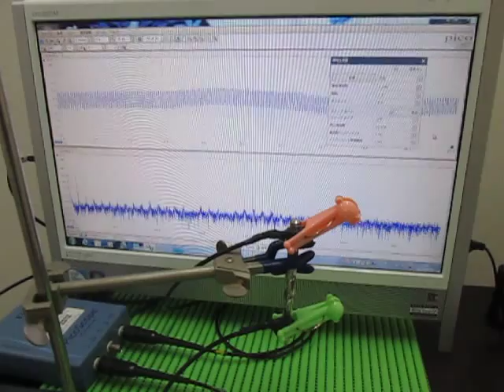超音波発振計測解析システム（超音波テスター Ultrasonic Tester）